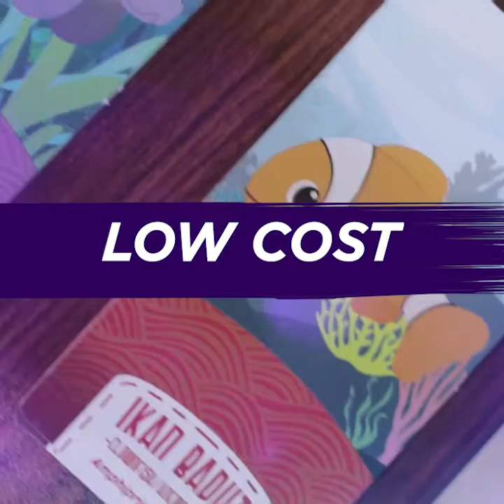Work-Life Integeration Boardgame Cafe : Play and Get Insight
SIMPLE - SENANG-SENANG - LOW COST - BUTUH WAKTU 4 JAM SAJA
Jakarta, 26 September 2019